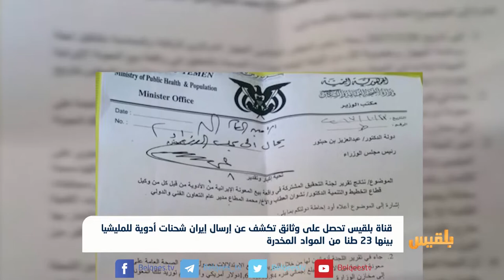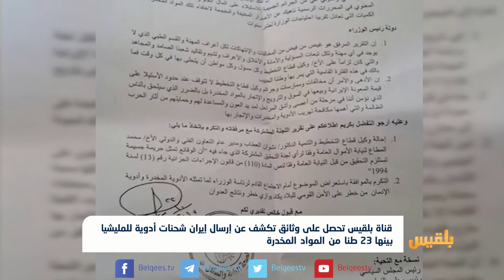وثائق تكشف عن إرسال إيران شحنات أدوية للمليشيا بينها 23 طنا من المواد المخدرة | تقرير: وئام الأكحلي